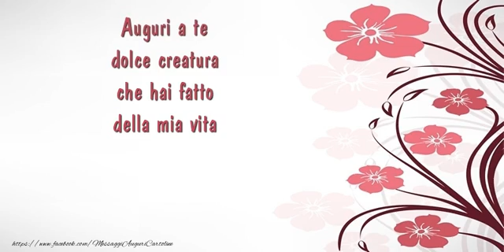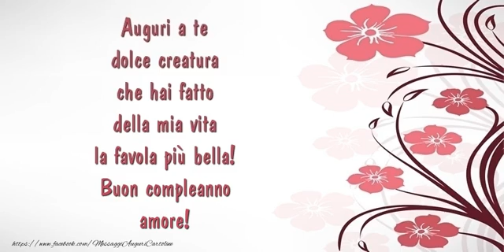Buon compleanno amore!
Auguri a te dolce creatura che hai fatto della mia vita la favola più bella! Buon compleanno amore!